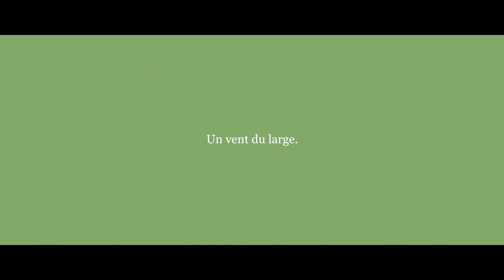Voeux 2018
LA résolution 2018: tourner plus!
Bon vent à tous pour cette nouvelle année!